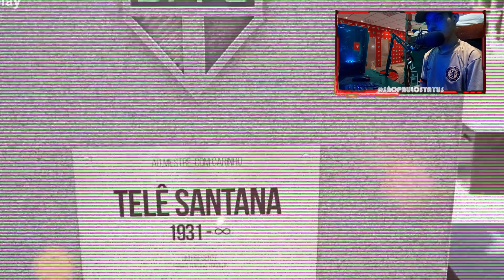Pré-Jogo SÃO PAULO E PORTUGUESA! Saiba tudo, escalação e muito mais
©   -  São Paulo FC Status